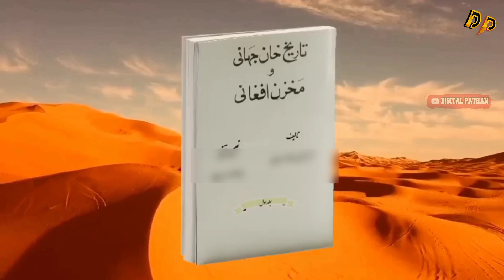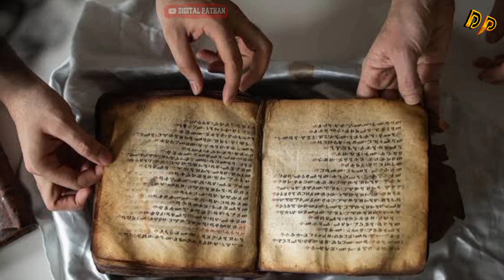History Of Pathan In Islam || پٹھانوں کی تاریخ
The "Pathan" term typically refers to the Pashtun people, primarily located in Afghanistan and Pakistan. Their history in Islam is multifaceted and spans centuries, with notable contributions and complex interactions with the religion. Here's a brief overview:

Early Encounters with Islam:

Though there's some debate, most historians believe contact with Islam began around the 7th and 8th centuries CE through Arab Muslim traders and missionaries.
Conversion wasn't immediate or uniform, likely occurring gradually throughout the region over centuries.
Legends like Qais Abdur Rashid, said to have embraced Islam in Mecca, played a role in solidifying this connection in later Pashtun narratives.
Role in Spreading Islam:

Pashtun military prowess was recognized by early Muslim rulers, leading to their integration into armies.
Mahmud of Ghazni, a 10th-century ruler, employed and led Pashtun troops in conquests that expanded Muslim influence in India.
Pashtun tribes also played a crucial role in establishing and defending Muslim sultanates in the region.
Unique Islamic Expression:

Pashtun identity blends Islam with pre-Islamic cultural elements like Pashtunwali, a code of honor emphasizing hospitality, bravery, and justice.
Sufi mystics found fertile ground among Pashtuns, leading to the development of distinct regional Sufi traditions.
Pashtun scholars and theologians made significant contributions to Islamic learning, particularly in legal and philosophical fields.
Challenges and Controversies:

Pashtun communities have faced periods of marginalization and conflict within the larger Muslim world.
Their adherence to Pashtunwali and strong tribal structure sometimes clashed with centralized Islamic authorities.
In recent times, the association of some Pashtun areas with extremism has further complicated their relationship with Islam.
Overall:

The history of Pathans in Islam is one of both integration and divergence. They played a significant role in spreading the faith, while also developing their own unique interpretations and practices. Understanding this complex past requires acknowledging both the contributions and challenges, avoiding generalizations, and respecting the diversity of experiences within the Pashtun community.

🤗 My Name is Khalid Hameed This is my  channel @digital pathan
Here you will find your favorite 👉

Factfull and knowledge able videos ,🧐

Voice over videos 🎤🎧

Magic Secres ✨🎩✨

Interesting Stories 😉

Fact videos 🧐🤣

Emotional video 😭

Historical knowledge 🧐

Mysterious videos ☠️💀

Motivational Videos 💪💪🏿